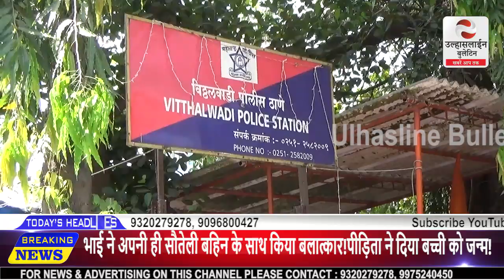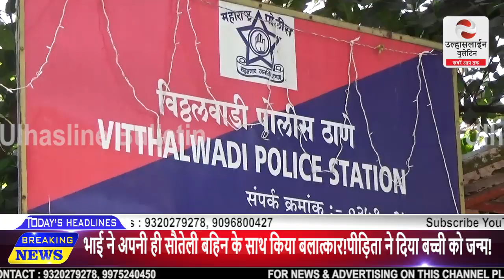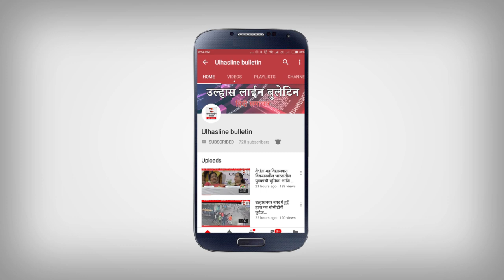ने अपनी हीसौतेली बहिन के साथ कियाबलात्कार!पीड़िता ने दियाबच्ची को जन्म!